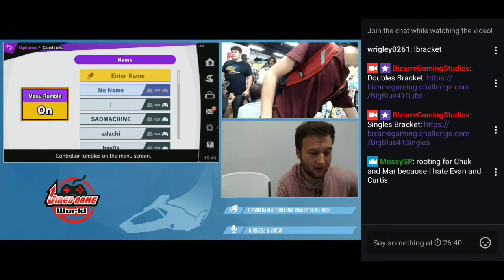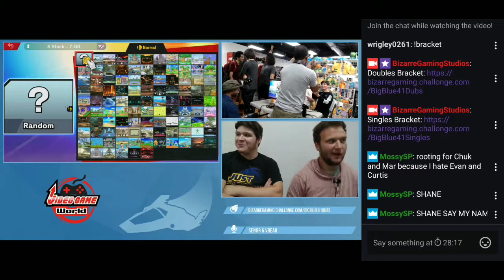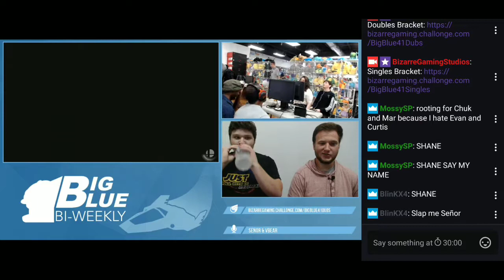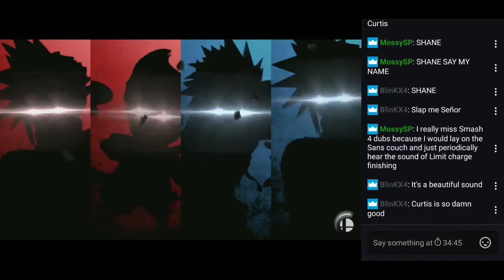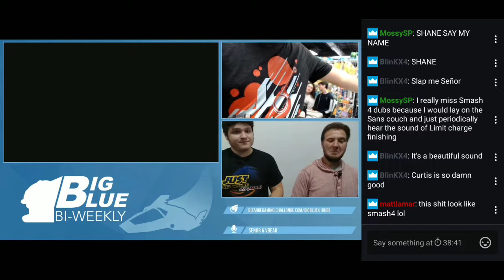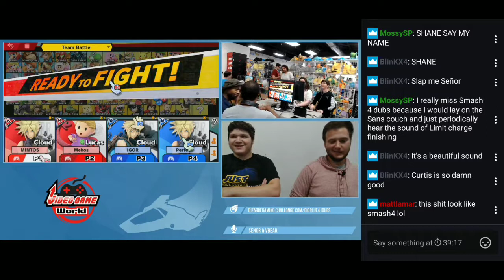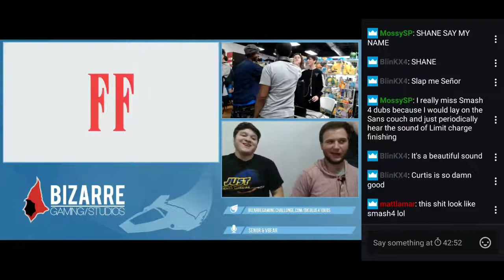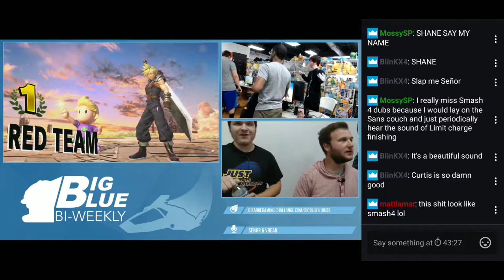Big Blue MINTOS&Mekos Vs Dietsoda&Evanator Winners round 3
So me and mekos are starting to get use each other and we are starting to learn combos and stuff the more and more we go on because we are learning how to break shields and stuff which we will eventually learn the pressure and stuff so lets get it man man i hope you enjoy